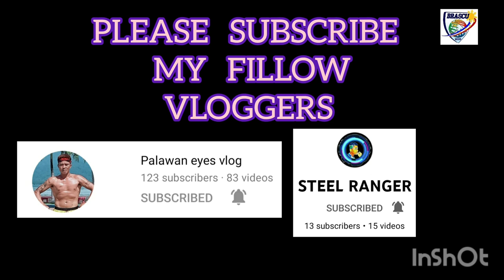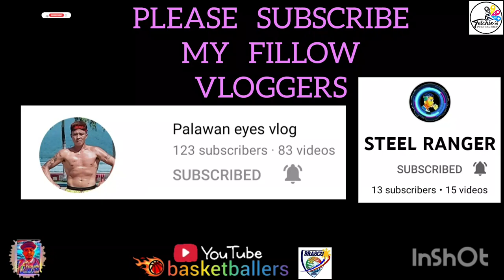BZB SPORTS WEAR VS SAN MIGUEL | SECOND QUARTER | DAY 6 | BAGONG PAG-ASA BASKETBALL LEAGUE Vlog 194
Hi Everyone!